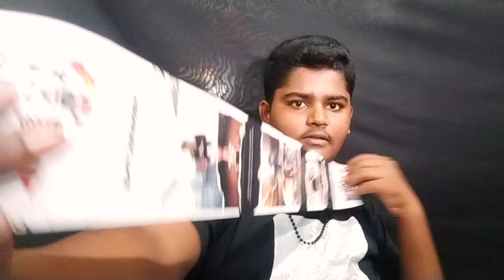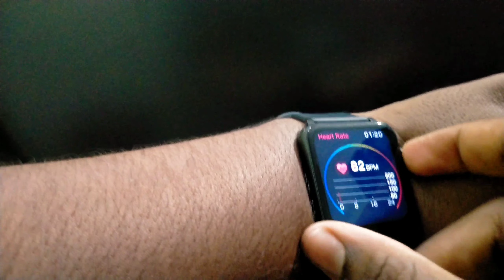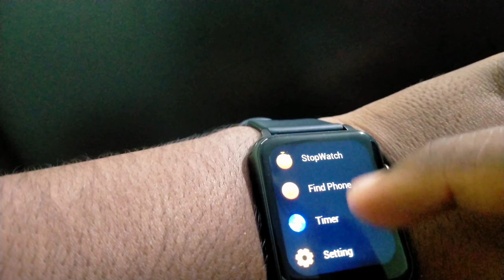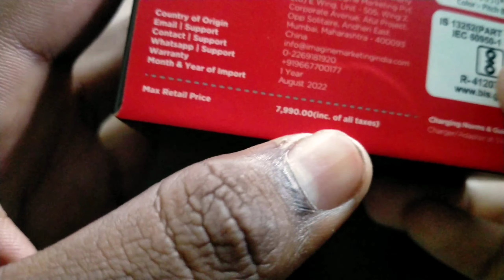BEST ||BOAT CALLING SMART WATCH ||UNDER 2000 ತಗೊಂಡ್ರೆ ಇದನ್ನೇ ತಗೊಳ್ಳಿ|| FULL REVIEW 🔥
BEST ||STYLISH HELMET ಇದೆ ನೋಡಿ 😊 ||VEGA BUNNY 🐰 UNBOXING AND REVIEW 😘||ಕನ್ನಡದಲ್ಲಿ 🔥

BUTIFUL PLEASE 😍TO VISIT NEAR BANGLORE|| ಮಂಚಿನಬೆಲ್ಲೆ ಡ್ಯಾಮ್|| FISH FRY 😋|| PART 2

y
COLLEGE FRESHERS DAY ||VLOG FULL ENTERTAINMENT||😂 IN KANNADA